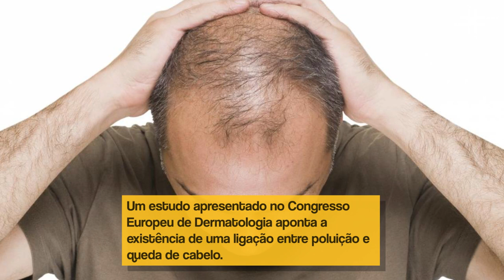Fique Sabendo - Carecas poluídas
A matéria particulada (PM, em inglês) pode ser dividida em categorias a partir de seu tamanho: PM10 são partículas com 10 micrômetros ou menos, e PM2,5, com 2,5 micrômetros ou menos.

Além de causar doenças terríveis, como câncer, a poluição derivada da atividade humana afeta quase todos os espectros da saúde humana.